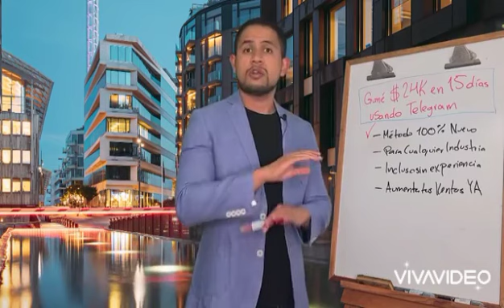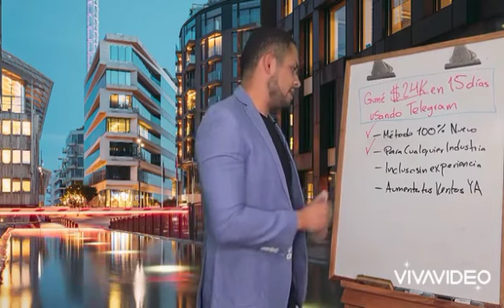💎Gana $24 MIL DOLARES en🎯 TELEGRAM Vendiendo Tu Producto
Entra ahora y descubre cómo hice para generar $24k USD en 15 días usando Telegram con 1 solo producto.
En este vídeo les mostraré cómo ganar dinero fácil y rápido que cualquier persona puede hacer

Gana dinero por Internet con telegram sin vender, sin bots

🎁 ACCEDE A TUS CLASES COMPLETAMENTE GRATIS 🎁

2.-Gracias al Método Amazon FBA tu puedes vender en Amazon Estados Unidos sin vivir en Estados Unidos, sin tener empresa ni nada

3. Cómo Crecer Tu Empresa de Multinivel o Red de Mercadeo en Automático

4. Comienza a Gana Dinero Con Tus Instagram Stories

5. Descubre el Método Para Triunfar en YOU TUBE

7.- Convierte En Un EXPERTO en el MARKETING DIGITAL

8.- Comienza a VENDER tus PRODUCTOS con Los MEJORES ADS de Youtube , Google ,Facebook ,Instagram.

9.- Comienza a GANAR con La MAQUINA de GANACIA en el MUNDO DEL TRADING